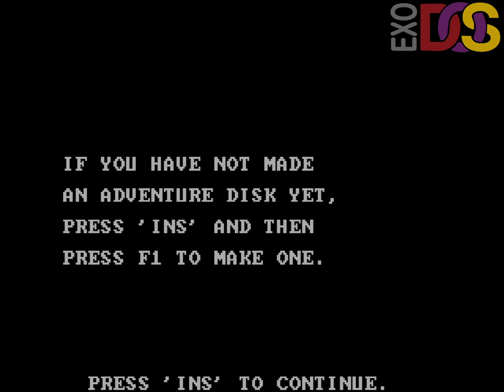Adventure Construction Set - 1987 - eXoDOS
I could not get this to work. Sorry. Another I may have to research.